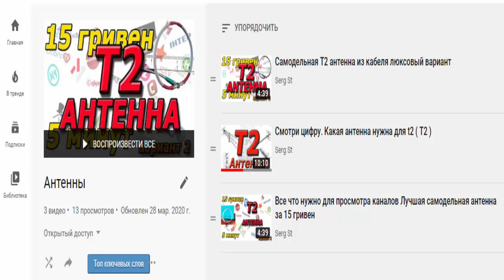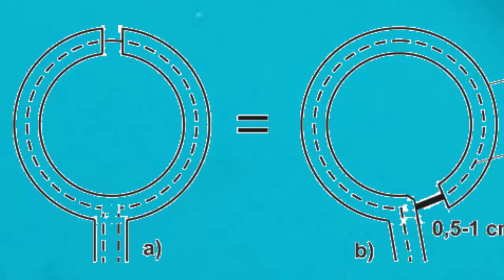Самодельная дециметровая антенна для просмотра Т2, Магнитная антенна из куска ТВ кабеля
Смотрим Т2 телеканалы на один кабель. Существенная экономия на антенне
Магнитная антенна как раз более защищена от помех и более подходит для городов где много многоэтажек. Так как магнитная составляющая радиосигнала лучше проходит через препятствия и более помехоустойчивая. А испытывал я ее на расстояние больше 30 км и она хорошо работала .

А если у вас нет или устарел тюнер или чего нибудь еще